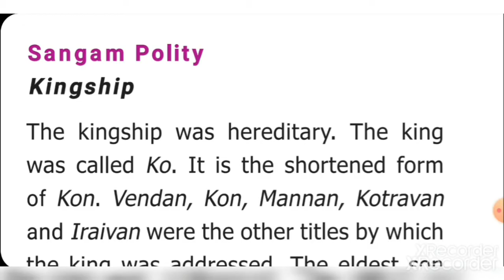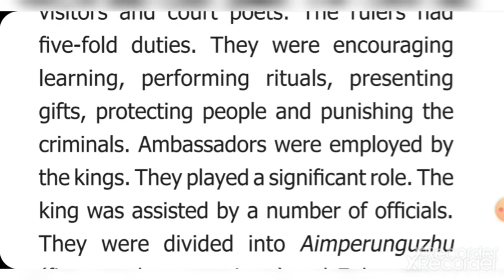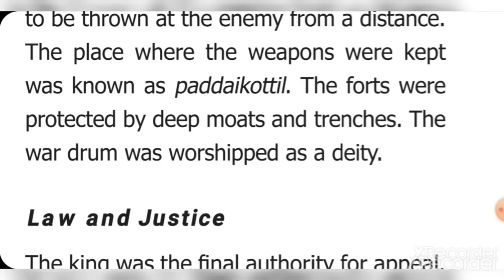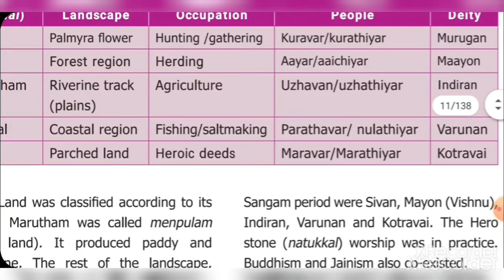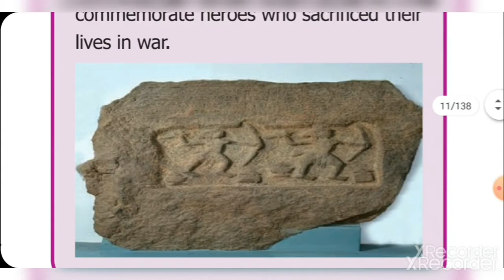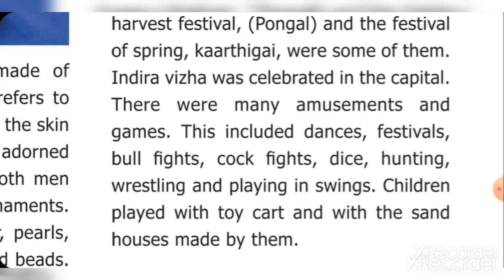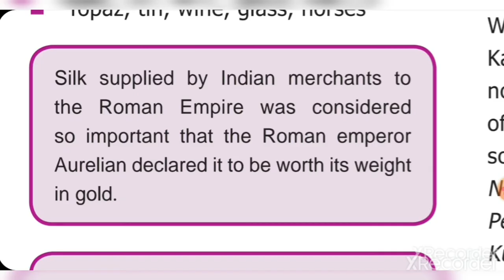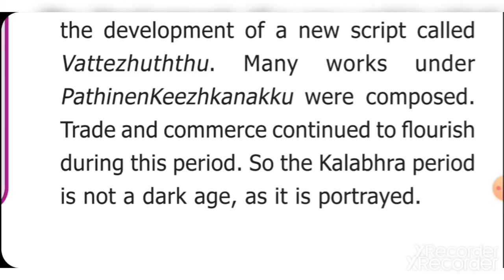Samacheer 6th History term3 unit1 Society & Culture in ancient thamizhagam - Sangam Age(Part 2)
detailed information about the Sangam people's Culture lifestyle